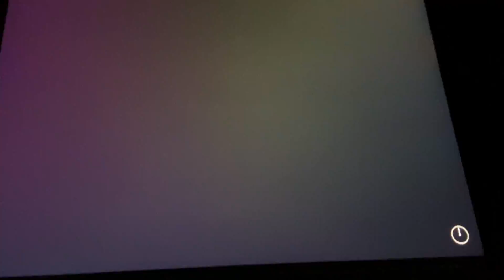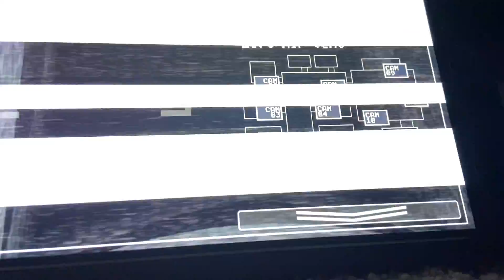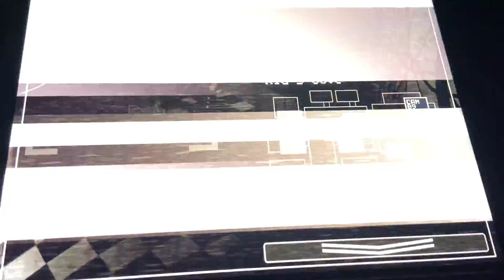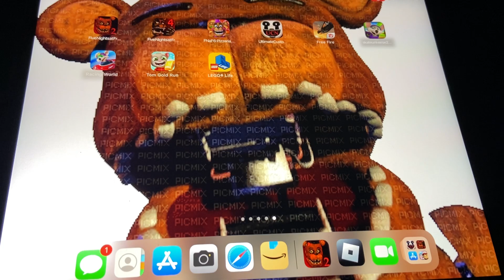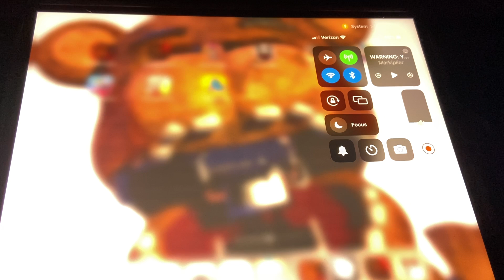FNAF 2 AND FNAF 4 in one video!!